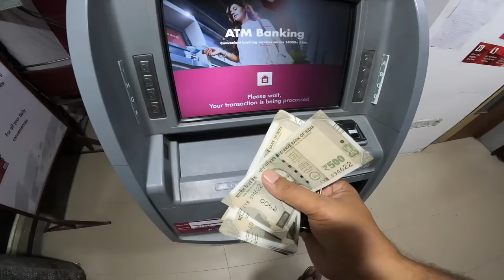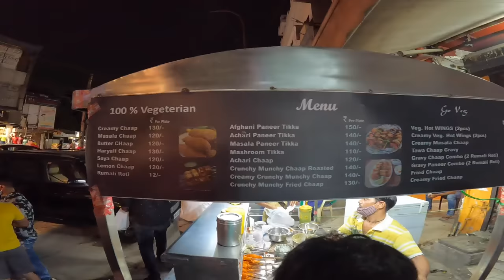Nayi Patang or Lajawab Chaap Wah | Yaatri Midas Touch Films